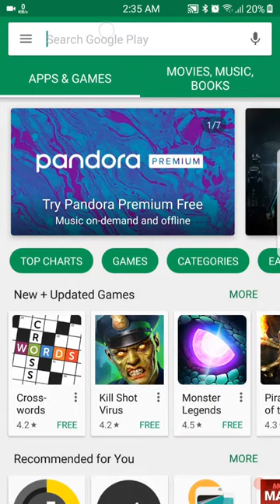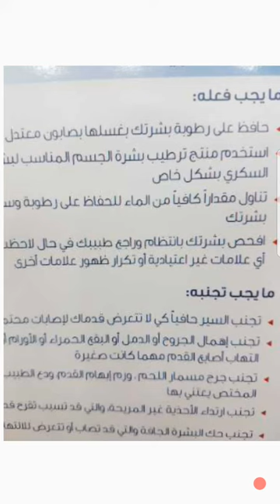How to recover deleted photos from your android device!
restore your deleted photos from android phones by diskdigger app.